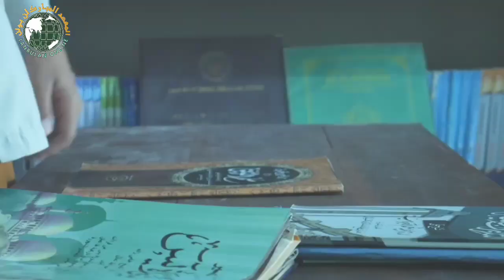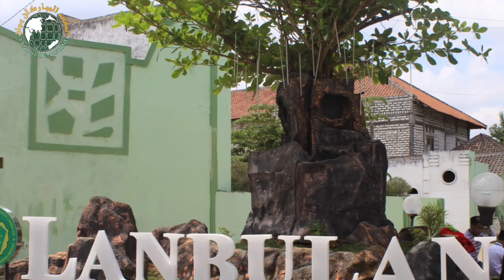Hari Santri 22 Oktober 2019 M. PP - Al-Mubarok Lanbulan.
Santri adalah panggilan untuk seseorang yang menjalani pendidikan agama pada pondok ataupun pesantren. Pada umumnya mereka akan menetap beberapa waktu pada tempat tersebut hingga masa pendidikannya benar-benar selesai. Selain itu, santri juga menjadi ujung tombak dari pendidikan Indonesia dari dulu sampai sekarang.
Sejak diadakannya Mukhtamar NU yang ke 33 dan bertempat di Jombang Timur, tanggal 22 Oktober kala itu dijadikan sebagai hari peringatan untuk para santri Nasional. Hal ini juga sudah diresmikan oleh Presiden Indonesia, Joko Widodo di tahun 2015 lalu. Dari hari tersebut maka secara tidak langsung para santri Indonesia telah memperoleh kehormatan.
Tidak bisa kita pungkiri para santri juga ikut andil dan ambil bagian zaman dulu dalam berjuang meraih kemerdekaan Republik Indonesia dari tangan para penjajah. Kini santri benar-benar diperhatikan dengan hadirnya Hari Santri Nasional.

22-Oktober-2019 M.
LANBULAN ONLINE